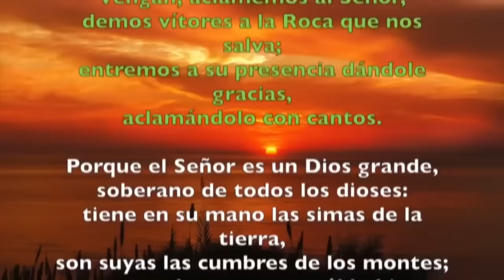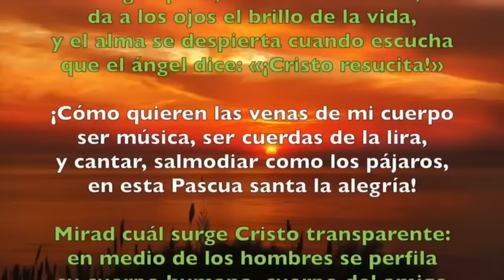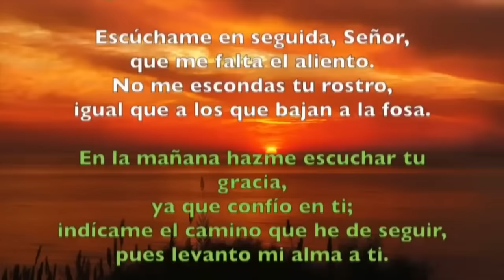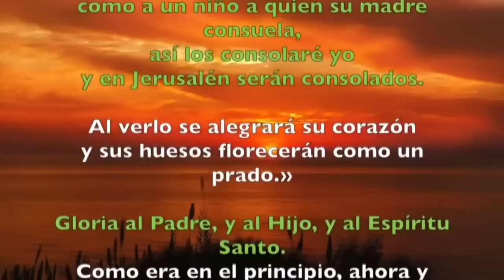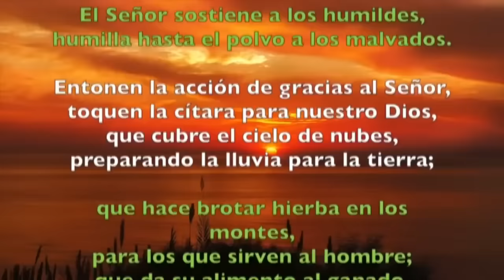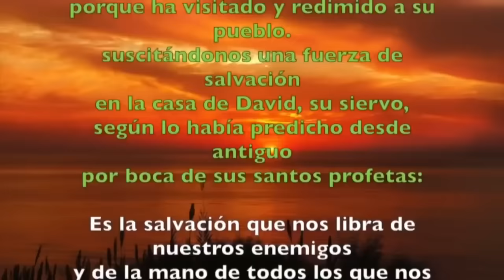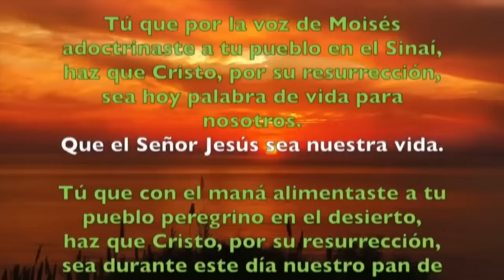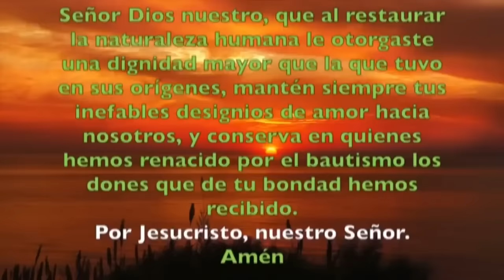Oración de la mañana (Laudes), JUEVES 25 DE ABRIL 2024 | IV SEMANA DE PASCUA | cathopray